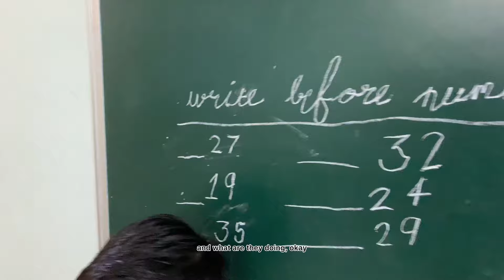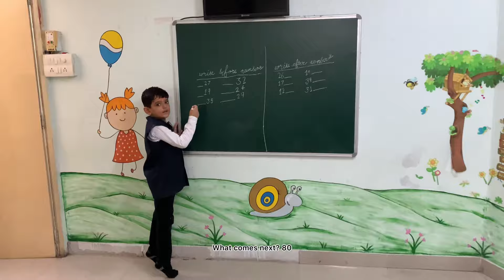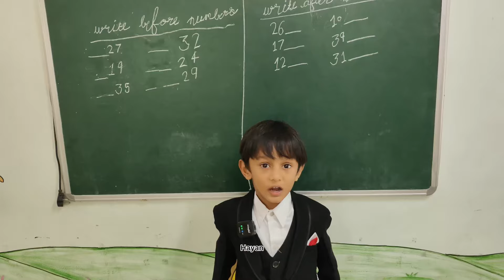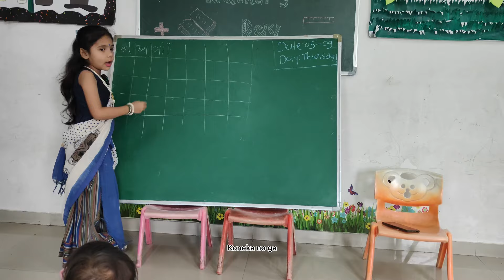ये देखो Teachers day पे हमारे बच्चों ने क्या किया?…vlog2024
This is official channel of Little Gems Montessori Preschool.
Here you will see inside glimpse of our school.

we are uploading here vlog on every Wednesday & Saturday 5pm IST.
Also uploading preschool activities, montessori activities, minivlog, celebrations as a short video on daily basis.

to see daily activity of our school,

Below is my another channel
where i'm teaching "How to educate your child?" at home step by step.
"एक मा सो शिक्षक बराबर"
Mothers, we have to take our child's responsibility for next smart generation. for that educate your self today for bright future of your child.

queries solved:
How to teach kids at home Bachhe ko writing kaha se start kare? Pre-writing activities Phonics reading Preschool Activities how to use montessori materials montessori presentation montessori classroom

Kajal Om (Little Gems Montessori Pre-School,Surat)

kajalom#littlegems#preschooler#education#howtoteachkids#phonics#preschoolactivities#school vlog